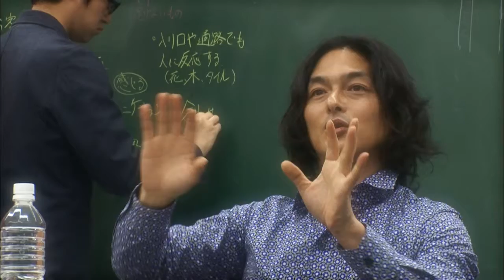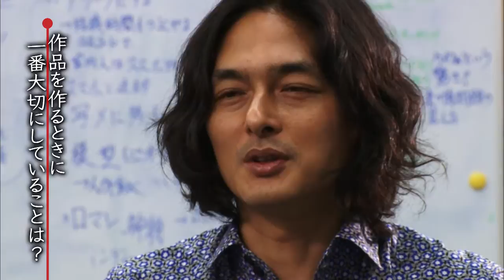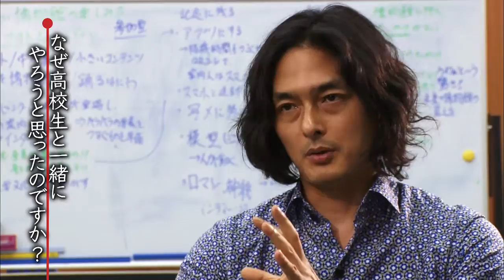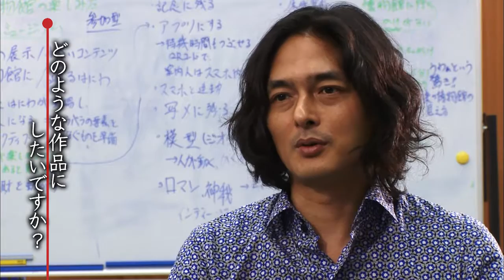映像空間の演出家～クリエイティブカンパニーNAKED Inc.代表 村松亮太郎～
堺市博物館の3Dプロジェクションマッピング「堺ナイトミュージアム」を手がけた村松亮太郎さんは堺市出身のクリエイターで、現在3Dプロジェクションマッピングの先駆者として注目されています。村松さんは堺市立堺高等学校の生徒とワークショップを開催し、高校生たちの意見や思いをもとに「堺ナイトミュージアム」を制作しました。

【関連リンク】
3Dプロジェクションマッピング「SAKAI　NIGHT　MUSEUM」